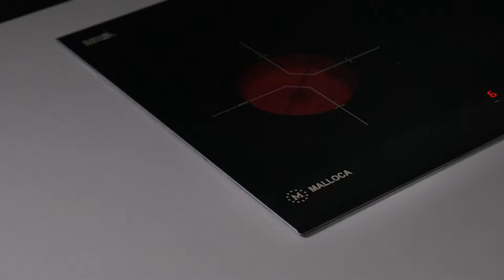Cá Chép Giòn Nấu Riêu - Món Ăn Chống Ngán Ngày Tết l Malloca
Với bếp kính âm 1 điện, 2 từ Malloca MH-03IRN có thể sử dụng được mọi loại như nồi đất, nồi thủy tinh, kim loại giúp bạn dễ dàng chế biến mọi món ăn truyền thông ngày Tết. Đặc biệt, thiết kế 03 vùng nấu, việc vào bếp ngày tết nhanh hơn và giúp giảm nhiệt căn bếp của bạn.

Làm món cá chép giòn nấu riêu vào những ngày chán ăn dịpTết quả là một ý tưởng không tồi, đây là món ngon phổ biến bên cạnh các món ăn đón Tết miền Bắc, mang hương vị chua thanh tự nhiên từ mẻ và cà chua, và hơn hết món ăn này rất bổ dưỡng cho sức khỏe của mọi người. Món Giòn nấu riêu này kết hợp với bún hay ăn cùng cơm đều rất ngon.

💥 Công thức :
+ Cá chép giòn
+ Cà chua
+ Mẻ chua ( Tùy khẩu vị)
+ Thìa lá
+ Hành lá
+ Hành tím
+ Muối , đường, hạt nêm.

FOLLOW CHÚNG TÔI:
© Copyright by Malloca (Do not Reup)

 riêu cá chép khám phá vùng quê lẩu cá chép giòn lẩu riêu cá chép chế biến cá chép giòn malloca thiết bị nhà bếp malloca